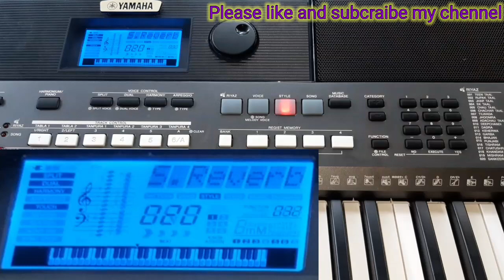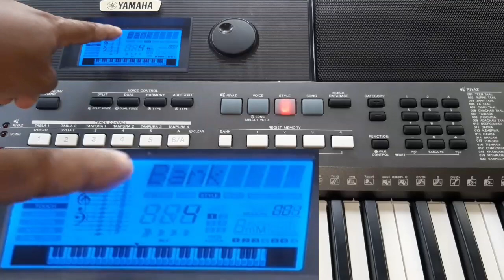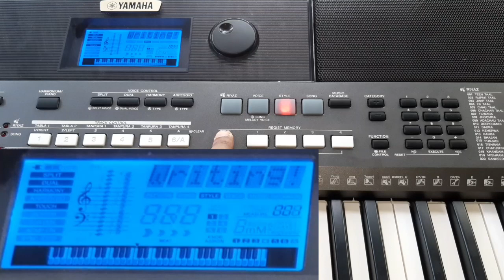How To modify bollywood Banjo in yamaha psr I400 keyboard